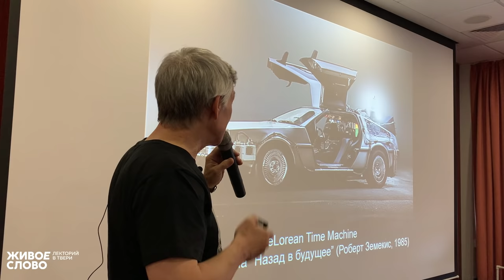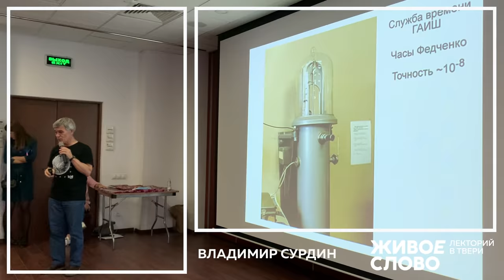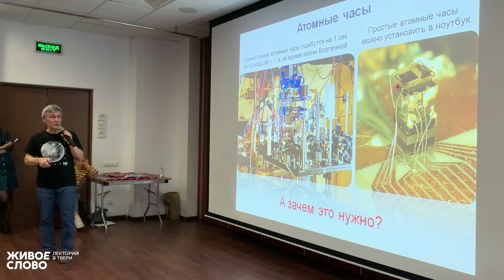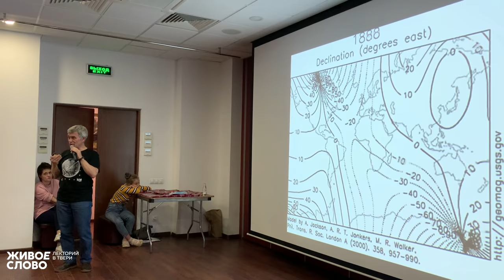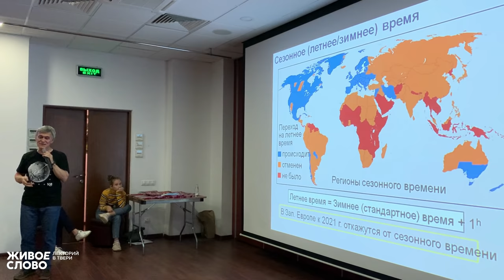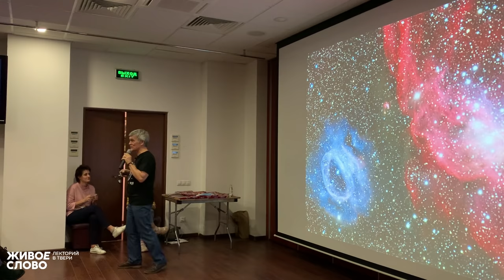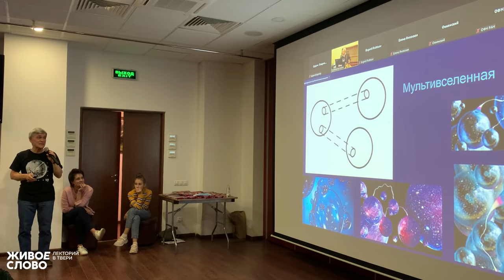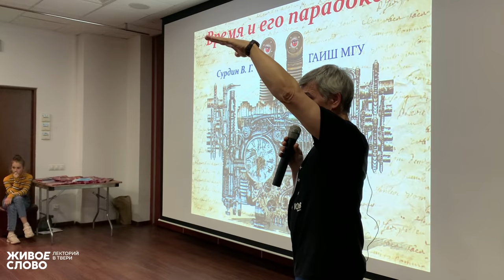Владимир Сурдин. История времени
Астроном Владимир Сурдин рассказал о том, как эволюционировали приборы для измерения времени и как можно использовать время для определения пространства. Смотрите запись его выступления в лектории «Живое слово».
00:00 Можно ли путешествовать во времени
03:17 Что такое время
05:20 Часы, которым тысячи лет: песочные, водяные, огненные
09:35 Маятниковые часы
15:51 Механические часы
18:32 Определение местоположения по часам
22:01 Кварцевые часы
26:51 Атомные часы
29:07 Как работает навигатор
42:00 Навигация по магнитному и гравитационному полям
46:51 Рентгеновские пульсары
48:12 Что такое сутки, неделя, месяц с точки зрения астрономии?
51:00  Как появилось всемирное время
52:50 Страны, которые живут по оригинальному времени
54:57 Как переводят стрелки в России
56:31 Декретное время: перевели и забыли
01:00:14 Зачем продлевают год на одну секунду
01:04:45 Как отправиться в будущее
01:06:27 Как увидеть прошлое
01:10:00 Наблюдение за падающим в черную дыру
01:13:00 На верхних этажах время течет быстрее
01:15:00 Существуют ли кротовые норы?
01:21:09 ВОПРОСЫ. Что произойдет с человеком при погружении в кротовую нору?
01:23:30 Что такое темная материя?
01:25:30 Что было до Большого взрыва?
01:26:20 Что такое белые дыры?
01:28:00 Почему используется целое число часов в часовых поясах?
01:28:50 Будет ли что-то точнее атомных часов?
01:30:50 Откуда взялась секунда?
01:33:00 Как измеряли скорость света?
01:34:10 Что вы ждете от телескопа Уэбба?
01:37:00 Зачем нужен високосный год?
01:38:00 Как попасть из замкнутой вселенной в другую вселенную?
01:39:25 Как гравитация зависит от рельефа и плотности пород?
01:42:28 Как представить возникновение черной дыры в четырехмерном пространстве?
01:45:50 Как создать систему позиционирования на каждой планете?
01:47:25 Самолет Москва – Нью-Йорк и путешествие в будущее
Общайтесь с лекторами лично. Расписание лекций на сайте